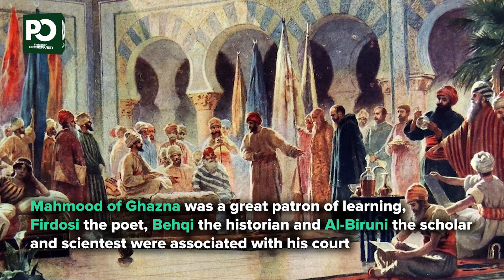The Story of Mahmud Ghaznavi The first Sultan | Pakistan Observer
this is the story of the first sultan Mahmud Ghaznavi